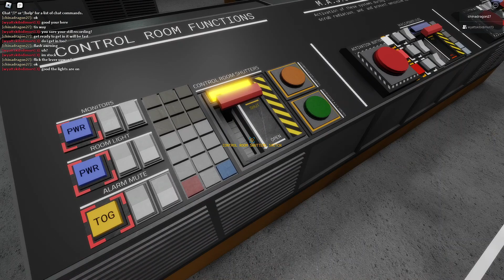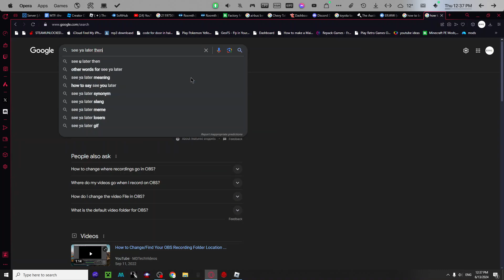A reactor(prototype) -short-